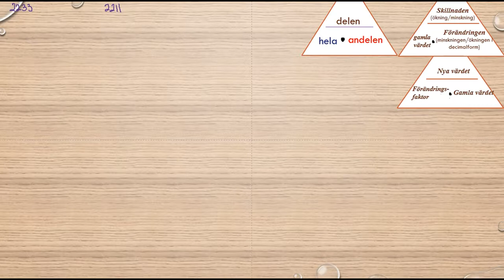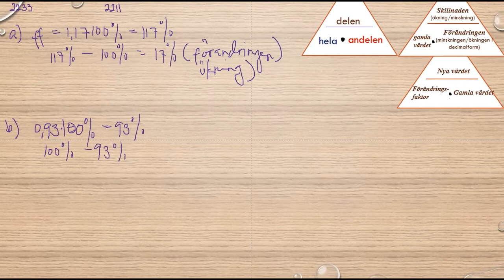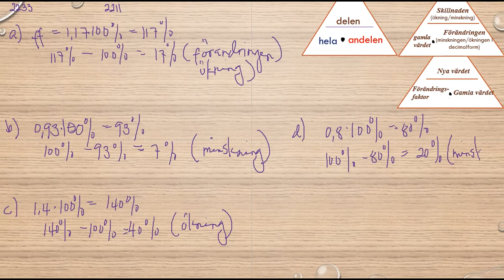Matematik 5000 Ma 1b Kapitel 2 Procent Förändringsfaktor 2211